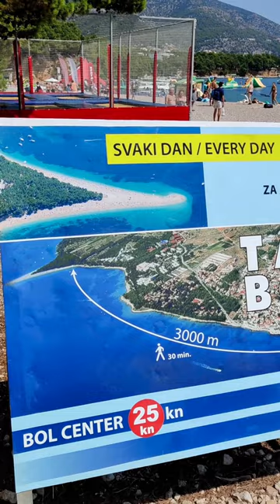A Day Exploring the Adriatic - Croatia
A Day Exploring the Adriatic.

In this video, we'll go exploring the Adriatic coast of Croatia!

This is a great video for tourists or people who are planning a trip to Croatia. We'll take a look at the highlights of the Adriatic coast, from Makarska to Jelsa on the island of Hrvar and Bol on the island of Brać, along the Adriatic coast, taken in late August 2022.

We had a lot of fun and I'm sure you would enjoy it too.

Makarska is a town on the Adriatic coastline of Croatia.